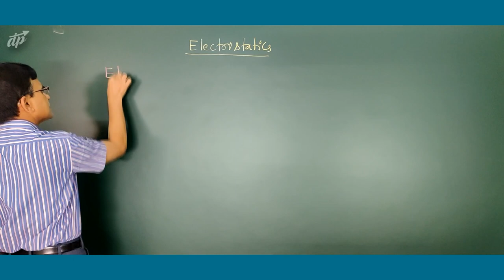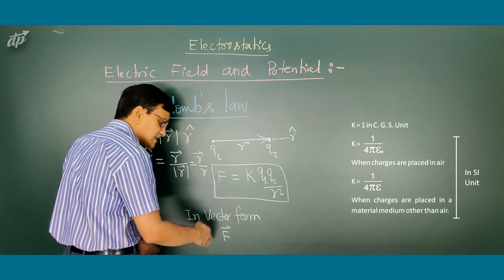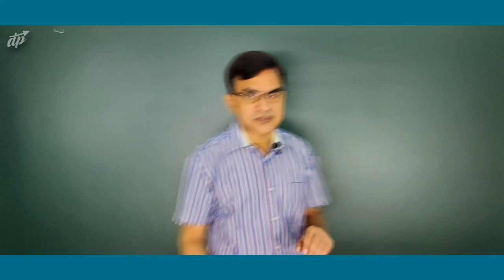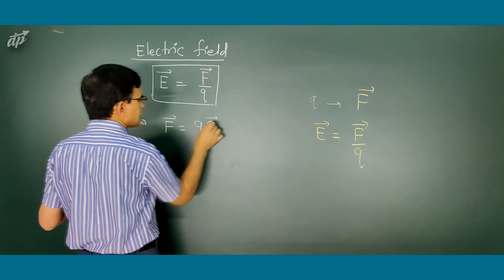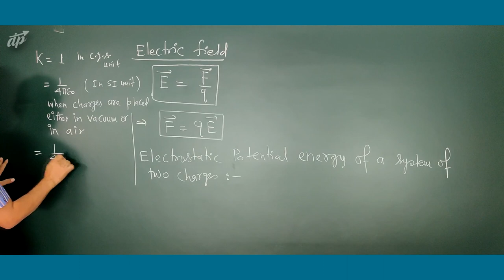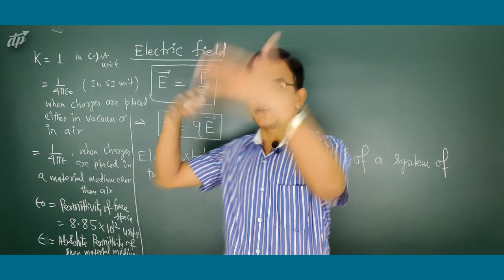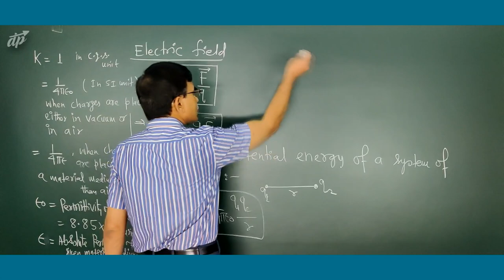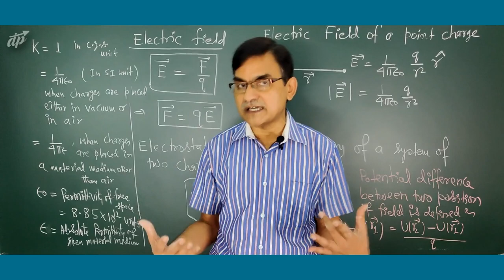Electrostatics - 1 | Physics for NEET 2020 | Dr Santosh Kumar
In this lecture of Electrostatics we discuss Concepts of Electric Field and Electric Potential. This "Crash Course in Physics" is aimed at helping students revise and prepare Physics for NEET 2020 Medical Entrance Exam in 50-60 lectures before NEET-UG commences on May 3, 2020.
A much detailed course which is commonly called Foundation Course for Xth pass students will commence in June.